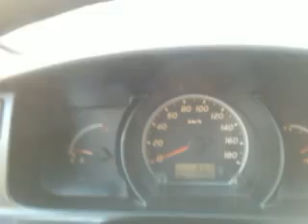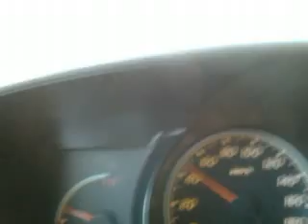Driving New Van - For Office Employees - Toyota Hiace - 2008 20-12-2011